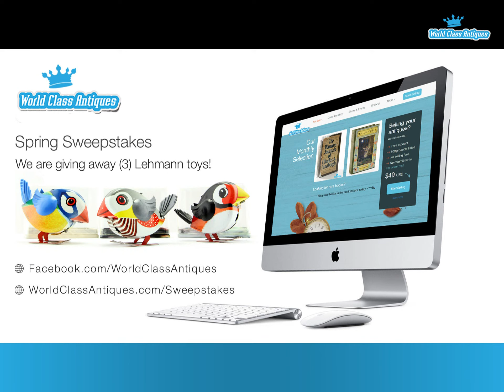World Class Antiques Spring Sweepstakes 2024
We are giving away (3) Lehmann toys!
Enter for your chance to win a vintage Lehmann Wind-up Tin Bird!

Great collectible piece, new old stock (NOS). Made in Western Germany during 1970s.

Sweepstakes start on April 1st, 2024.